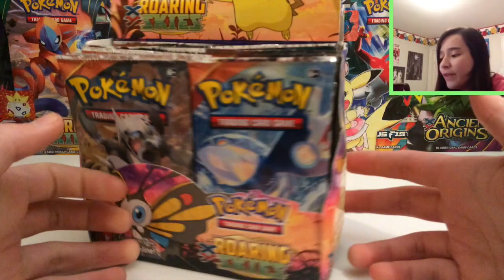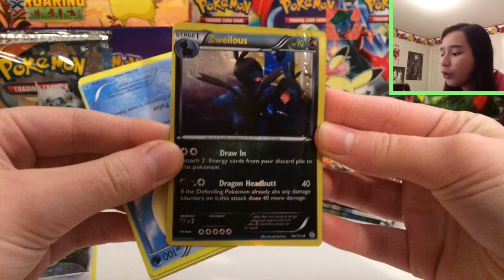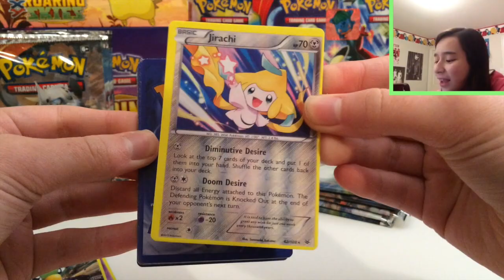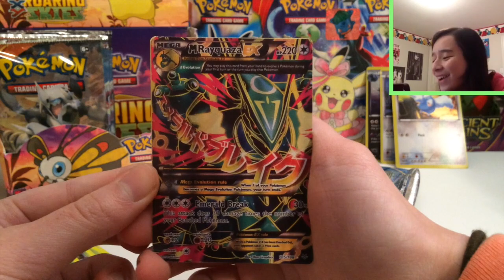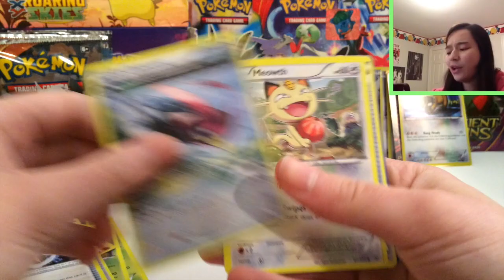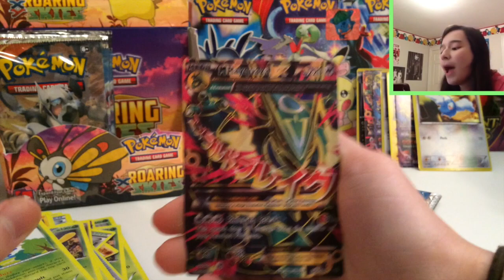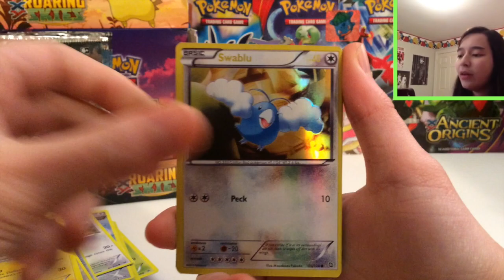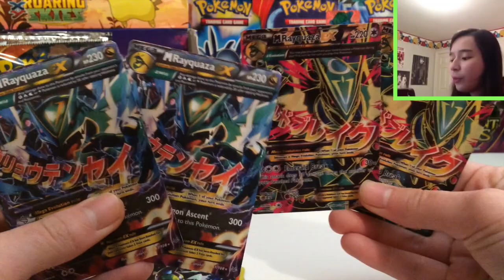FAKE Pokemon Booster Box Opening Part 2! (+Face Cam!)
Today we are opening up an incredibly hilarious, fake booster box opening! Hope you enjoy!

Want to send me a donation to help me bring more exciting content to this channel? Here is how All donators will receive shoutouts in one of my videos!